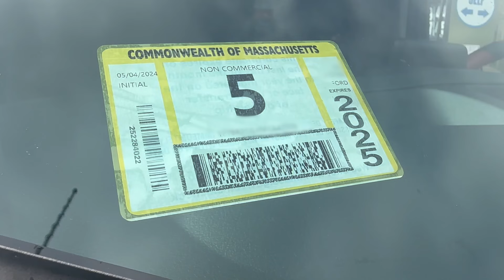Van Life | Stealth Camping in a Wal Mart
I am a hiker, photographer, and van dweller based in New England. I love vanlife and showing off spectacular New England.

MEMBERSHIPS (JOIN button)

- Priority comments and responses
- Bonus posts and uploads

CREDITS

Photos & Video: All taken by me unless noted